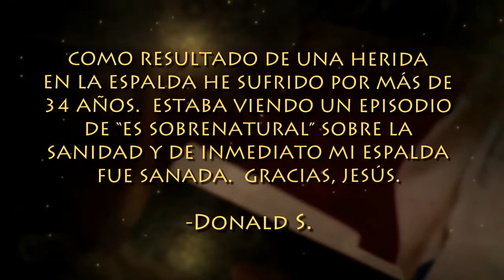Jesús salva a musulmanes